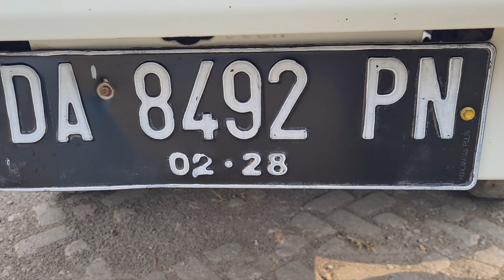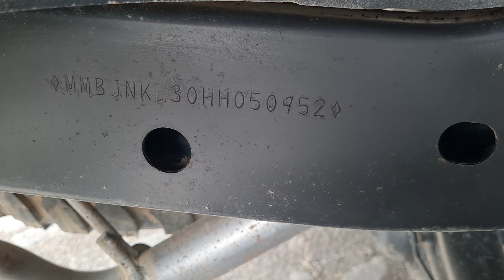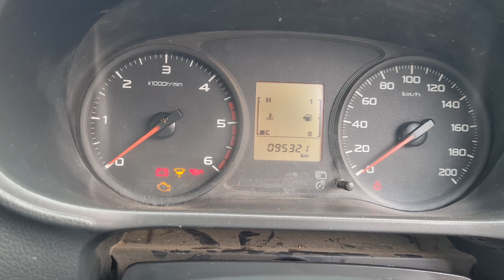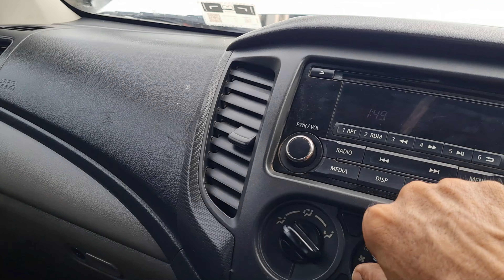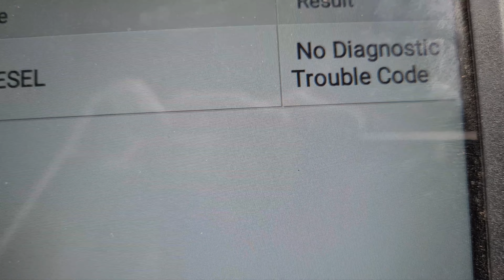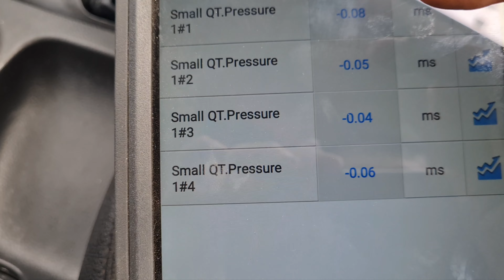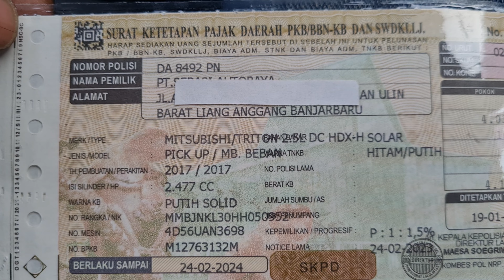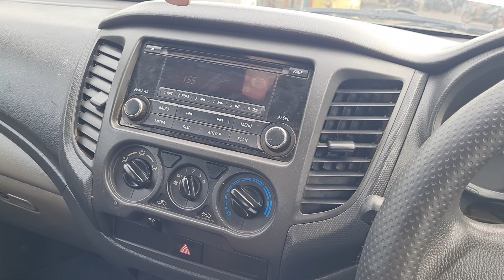Mitsubishi Triton HDX 2017 100 % original TERJUAL #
Mitsubishi New TRiton HDX 4x4 th 2018 NIK 2017 :
- Mesin top
- Body chasis full original
- Pajak dan kir hidup
- Surat2 lengkap
- Harga 199 jt Nego
Hub Darsono
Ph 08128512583